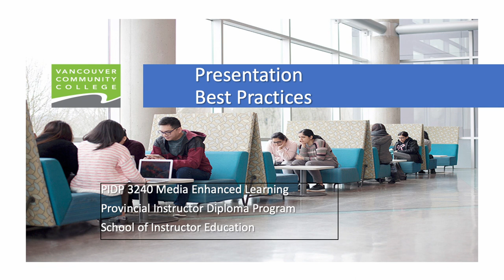3240 Presentation Best Practices